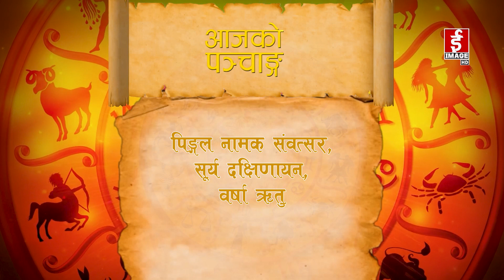शुभ बिहानी २०८०-०५-२६ गते मंगलबार। Subhabihani। September 12, 2023